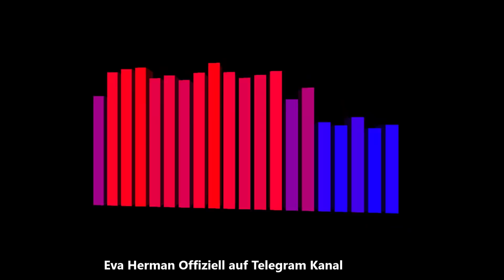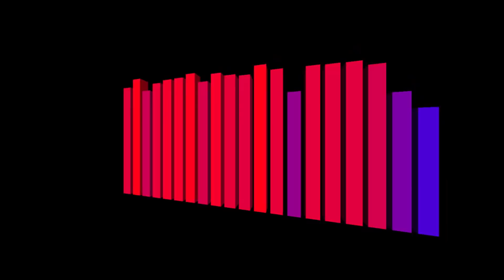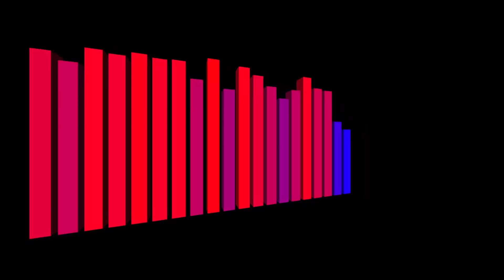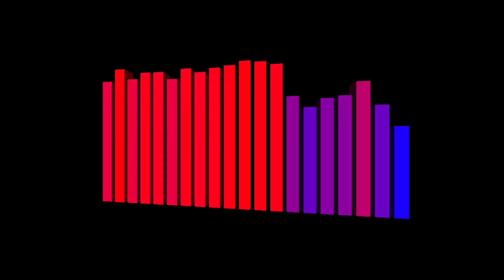INDUSTRIE-BANKEN BEREITEN SICH AUF RESET VOR !!! ANDREAS POPP MIT EINER GROßEN ENTHÜLLUNG !!!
Engpässe sind von besonderer Bedeutung, wenn keine Substitutionsgüter als Alternative vorhanden sind oder wenn durch den Engpass lebensbedrohliche oder schwerwiegende Erkrankungen oder Mangelerkrankungen entstehen oder bereits vorhandene verschlechtert werden. Lieferengpässe werden durch Regallücken sichtbar. Angebotslücken können durch Produktionsengpässe entstehen (Fehlproduktion, Produktionsausfall, Streik, technisches Versagen oder Verknappung der Vorleistungsgüter oder Zwischenprodukte), wenn Einfuhrkontingente oder Einfuhrbewilligungen nicht erteilt werden oder wenn höhere Verkaufspreise im Ausland den Export günstiger machen.Ein plötzlicher Nachfrageüberhang kann sich vor allem entwickeln, wenn die Konkurrenz auf der Anbieterseite sehr klein ist und für die Nachfrager noch keine Marktsättigung erreicht ist. Hauptursache ist oft die Unter- oder Überbeschäftigung bei Anbietern. Der Nachfrageüberhang tritt unterhalb des Gleichgewichtspreises auf. Er führt tendenziell zu steigenden Preisen, es besteht eine inflatorische Wirkung. Besonders bei Naturkatastrophen kann es zu plötzlichen Hamsterkäufen kommen, denen der Handel nicht sofort durch Angebotserhöhung begegnen kann. Lieferengpässe können allgemein tendenziell eher dort auftreten, wo der Selbstversorgungsgrad gering ist oder es an Redundanzen fehlt. Ist bei einem Staat die Importabhängigkeit von einem Produkt besonders hoch oder gibt es bei einem Unternehmen nur einen Lieferanten oder Zulieferer für bestimmte Vorleistungsgüter, so können diese Monostrukturen zu Produktionsausfällen oder Angebotslücken insbesondere bei der Just-in-time-Produktion beitragen.  Ein hoher Sicherheitsbestand bei der Lagerhaltung kann angebotsbedingte Lieferengpässe minimieren. Im Energiesektor gibt es nur begrenzte Möglichkeiten der Energiespeicherung. Nachfragebedingte Lieferengpässe gibt es bei Hamsterkäufen, die die Politik durch moralische Appelle zu verhindern versuchen kann. Der Staatsinterventionismus kann durch Mindestpreise, Produktionsquoten oder Subventionen versuchen, das Angebot zu erhöhen. Der Staat muss durch verschiedene Maßnahmen zur Versorgungssicherheit bei Nahrung sorgen. So dient die zivile Notfallreserve (Notvorrat) dem teilweisen Ausgleich bei Nahrungsmittelknappheit im Krisenfall. Versorgungskrisen führen zu teilweise extrem überhöhten Preisen, die für breite Schichten der Bevölkerung nicht bezahlbar sind. Je nach Anteil im Warenkorb können diese Preise zur Inflation beitragen. Das Preisniveau ist eine volkswirtschaftliche Kennzahl, die angibt, wie viele Geldeinheiten in einer Volkswirtschaft für die Preise bestimmter Güter und Dienstleistungen eines Warenkorbs bezahlt werden müssen. Die Volkswirtschaftslehre befasst sich zu Vergleichs- und Analysezwecken mit verschiedenen statistischen Daten, die in Form von Kurven für einen bestimmten Zeitraum mit einer festgelegten Datenreihe zusammengefasst werden. Zu dieser Niveaumenge gehört unter anderem das Preisniveau, mit dem insbesondere die Preisniveaustabilität gemessen wird, das heimische Produktionsniveau, das Kursniveau oder das Zinsniveau, das mittels Zinskurven visualisiert werden kann.